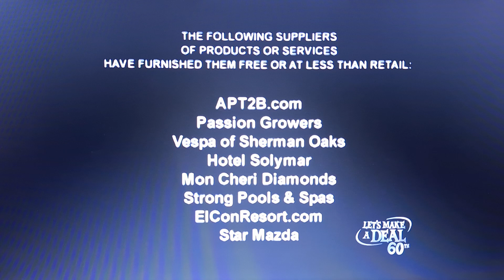Let's Make A Deal (Season 4) 4th Annual Dealy Awards Outro